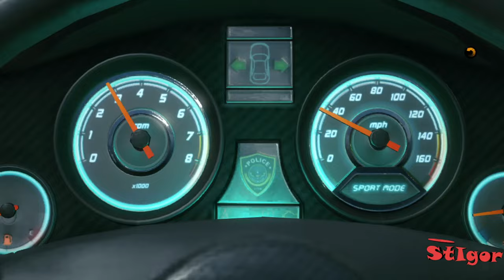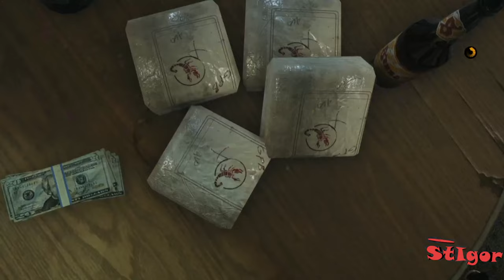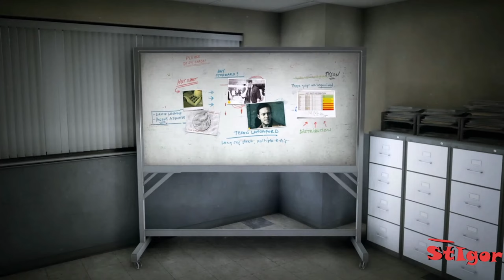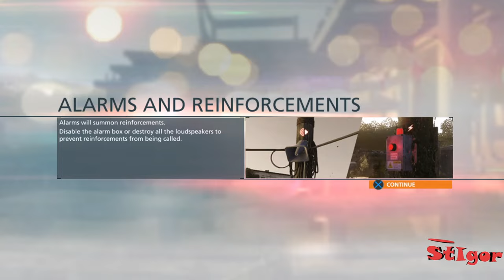🔴LIVE - BATTLEFIELD HARDLINE - PS3 - WALKTHROUGH - EP1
In 2012, Miami Police Detectives Nick Mendoza (Nicholas Gonzalez) and Carl Stoddard (Travis Willingham) make a drug bust that goes violent. After arresting a fleeing suspect, Captain Julian Dawes (Benito Martinez) has Nick partner up with Khai Minh Dao (Kelly Hu) to follow a lead to cocaine broker Tyson Latchford (Adam J. Harrington). Forcing his associate to wear a wire, they find a new drug called Hot Shot being sold in the streets of Miami and rescue Tyson from a group of armed men. In the process Khai is severely wounded, putting her out of action for several weeks. After returning (against her doctor's orders), Dawes orders the two to bring in Leo Ray (Graham Shiels) from the Elmore Hotel but are forced to fight their way through armed men connected to drug dealer Remy Neltz (T.J. Storm), who is distributing the Hot Shot drug. While capturing Leo, Khai beats him up for seemingly insulting her.